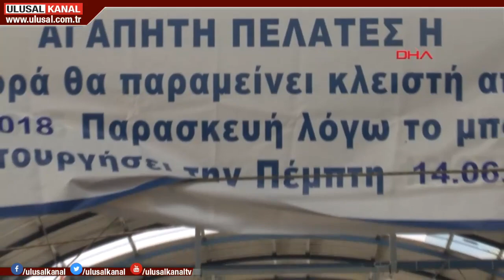Edirne'ye Bulgar akını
Türk parasının dolar karşısında değer kaybetmesiyle Bulgaristan para birimi Leva, TL'ye karşı değer kazandı. Hal böyle olunca sınır kenti Edirne'ye Bulgar turist akını oldu. Kur farkı nedeniyle daha ucuz alışveriş fırsatı yakalayanlar haftasonları Edirne'yi tercih ediyor.